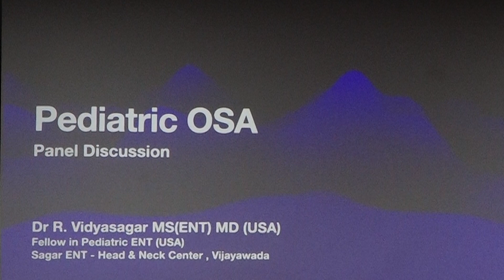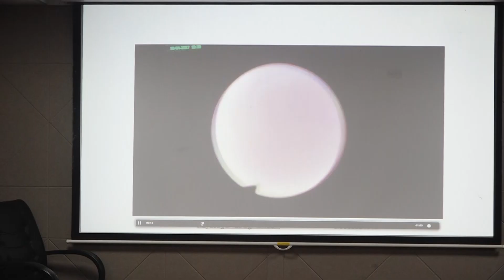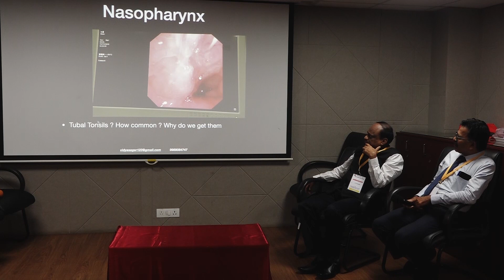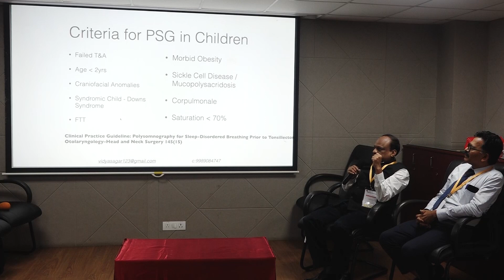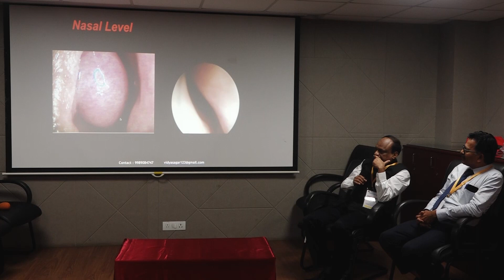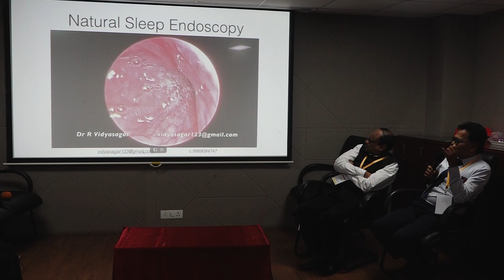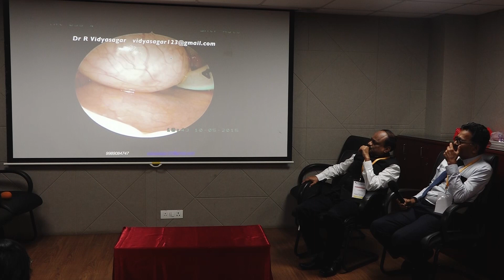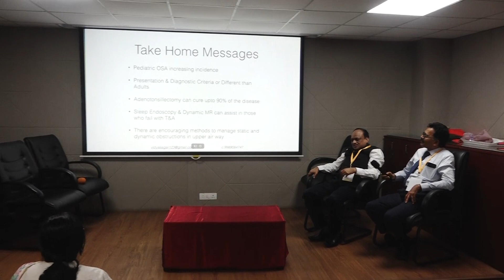Panel Discussion OSA IN CHILDREN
Panel Discussion By
 Dr. SHYAN VIJAYASEKARAN
 Dr. COLIN BUTLER
 Dr. R. VIDYASAGAR
 Dr. ILAMBARATHI
 Dr. M.K.RAJASEKAR